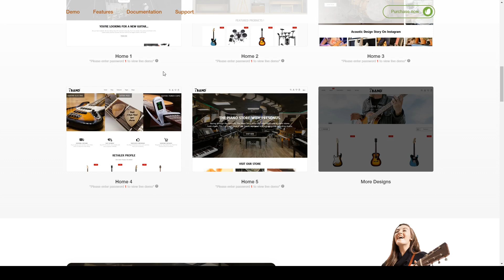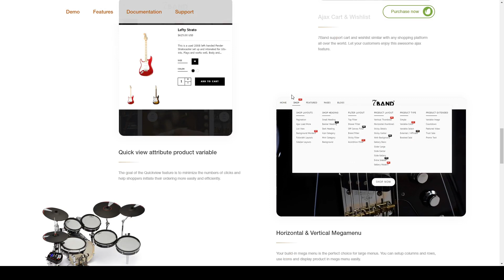7Band - Musical Instruments Shop Shopify Theme ecommerce clean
Compatible With Bootstrap 5.x, Bootstrap 4.x, Bootstrap 3.x

 ThemeForest Files Included HTML Files, CSS Files, Less Files, Sass Files, SCSS Files, JS Files

 Columns 4+

 Layout Responsive

 Tags artist, clean, ecommerce, festival, instruments, lyrics, modern, mp3, music, responsive, shop, shopify, singer, store, video